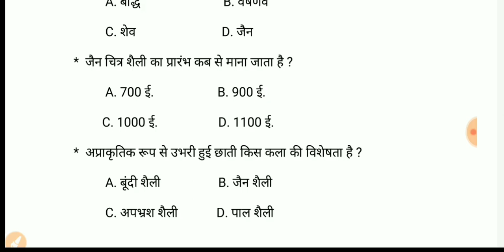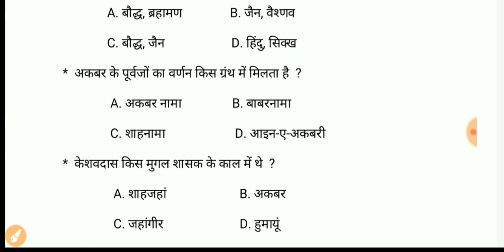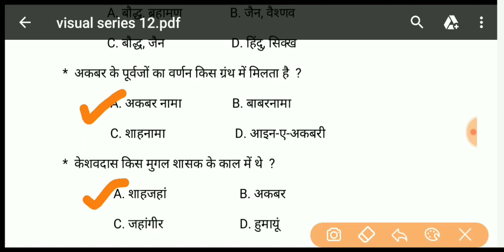Visual arts series 12, चित्रकला tgt, pgt art, lt grade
Hello friends

This channel provides all drawing and painting competition exam for visual arts and fine arts related topics notes and questions series |
  NOT -    Tgt art, pgt art, kvs, dsssb, net, rpsc, upsc, Lt grade teacher, htet, etc exam matter.